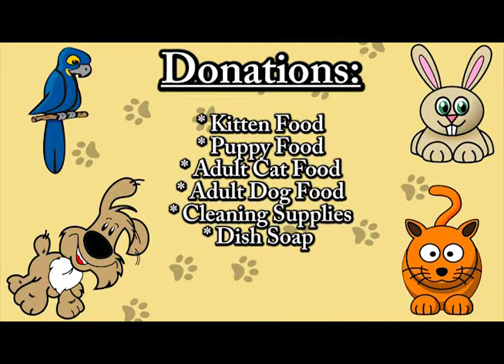Adopt A Furiend EP 4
Michelle Baker, the manager at the SBK animal shelter shows us some adoptable pets from Bristol TN.